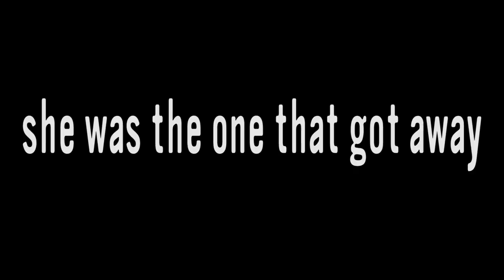Gloom Balloon | She Was The One That Got Away | Afterhours Session #83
School is in session! Gloom Balloon​ takes their unique blend of expert musicianship and captivating performance art to the bustling Cleary Walkway in the heart of Iowa City.

Filmed during Mission Creek week 2015.